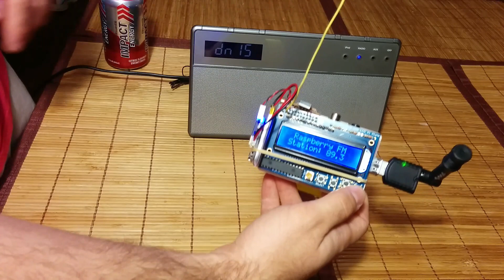Arm Mounted FM Transmitter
Raspberry Pi with PiFM and some 3D printed parts makes for a great FM transmitter you can wear on your arm.  Stream WAV's from a directory on the SD card and even live stream with the mic.